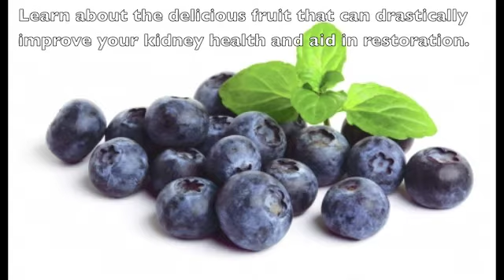Discover How To Avoid Dialysis When Treating Hypertensive Renal Disease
/ Discover How To Avoid Dialysis When Treating Hypertensive Renal Disease. Learn how you can improve and stop kidney disease from progressing naturally. Decrease the amount of medication you need to take and restore your kidneys back to health. Learn about the one must avoid fruit that can seriously damage your kidneys and the one fruit that can help repair damaged kidney cells and improve overall health. Discover the one test anyone who suffers from kidney disease must get! Learn about the nutritious diet used all around the world for over 30 years that can reverse your kidney disease and restore kidney function. Don't suffer needlessly anymore! Learn how you can avoid the need for dialysis completely! Say 'goodbye' to kidney disease and 'hello' to a better quality of life! Take control of your kidney disease by visiting today!